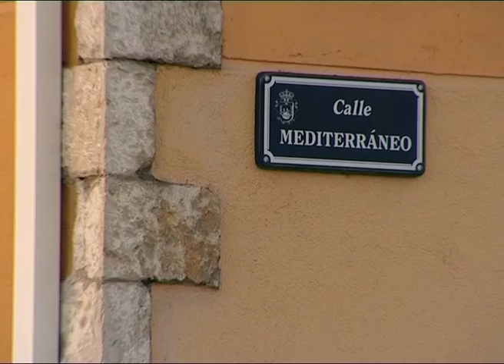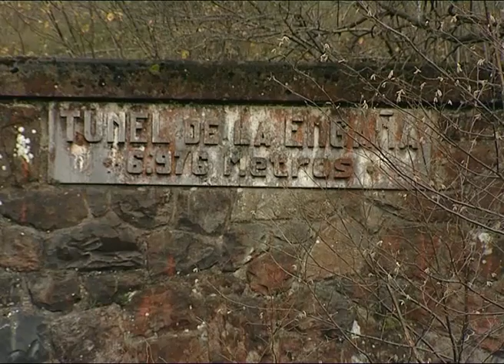Santander Mediterráneo 1ª Parte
El proyecto del ferrocarril Santander - Mediterráneo tiene su origen a comienzos del siglo XX. El objetivo era conectar por tren los puertos marítimos de Santander y Valencia.
El recorrido incluía numerosos túneles, (como el de La Engaña), y se llegó a terminar por completo en 1930 con la excepción de un tramo de sólo 63 km. Los trabajos se abandonaron cuando la obra estaba casi terminada...